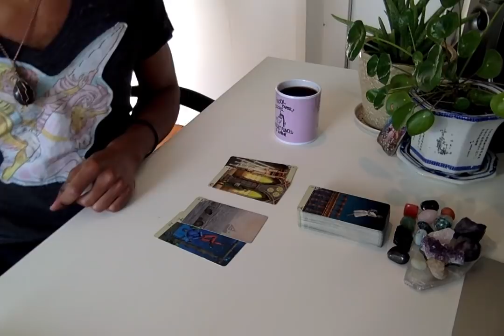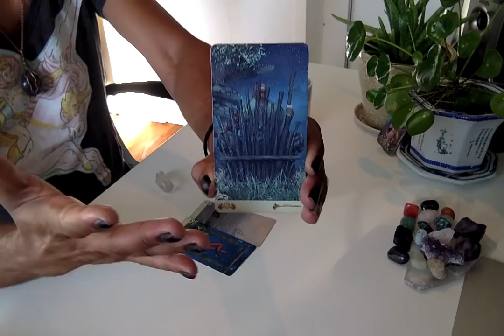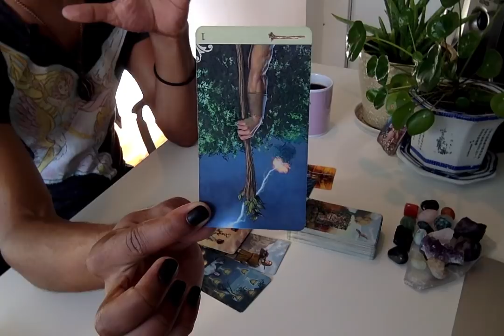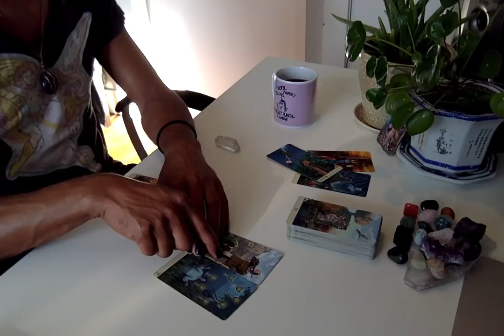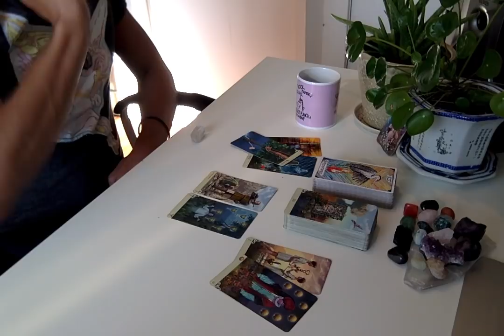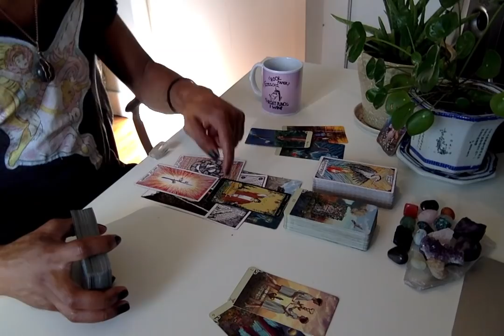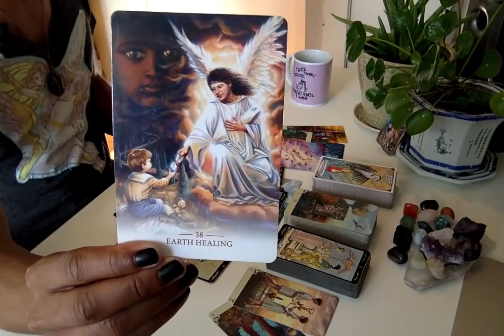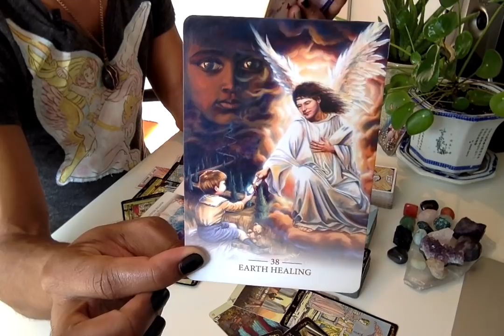Morning Coffee - * Gearing Up Towards Reconciliation? * - 9/25/19 Daily Reading